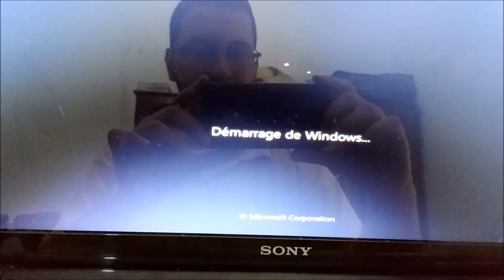LAPTOP AUTOPSY : Changing thermal grease.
Thermal paste is used as a heat conductor between two flat surfaces.
After few years it tends to get dry and lose it's effecency witch may cause serious damage to some precious computer components due to overheating , specially for those who live in hot areas.
That's why changing it may come in use to help increase the computer's lifetime.

But before you proceed you should know that :
- Warranty will be voided.
- If you're not grounded components will get seriously damaged by static electricity.
- The thermal paste itself contains metals that are toxic for the body so you should avoid touching it with your skin.
- The thermal paste can only be replaced after checking that it's no more effecient , witch means that the copper state is still good , the air vents are clean , the fan is in a good condition and not making any sort of unusual noises and that the pc is overheating in situations it shouldn't be.

PS this is not the real time video and all sounds are muted , so be free to play whatever music you like.